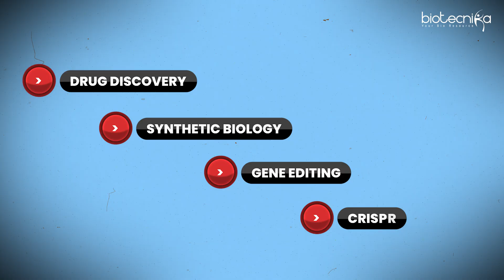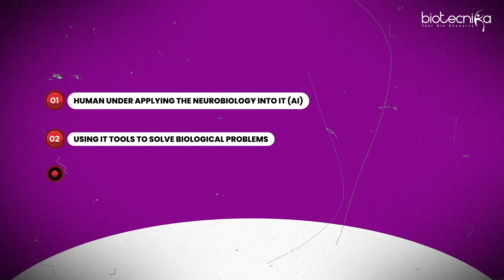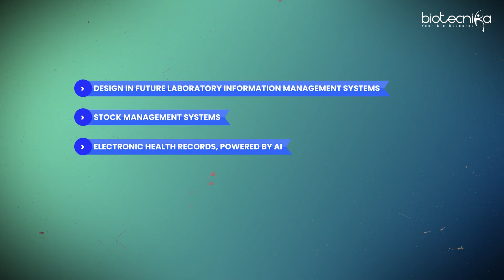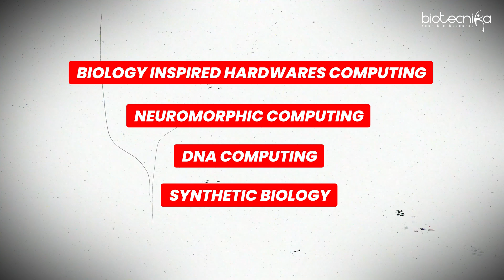Why IT Companies Are Hiring Biotech Engineers ?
Did you know that top IT companies are now hiring Biotech Engineers? 🤯
The worlds of Biotechnology & Information Technology are merging faster than ever! From AI-driven drug discovery, bioinformatics, data science, genomics, to healthcare IT, Biotech graduates are finding amazing opportunities in the IT sector.

In this video, we’ll explore:
✅ Why IT companies need biotech talent
✅ Emerging career paths in Bioinformatics, AI, ML, and Big Data
✅ How you can upskill & grab these high-paying jobs
✅ Real-world applications where biology meets coding

🌟 Don’t miss this career-changing insight – your Biotech degree can open doors beyond labs!

🔔 Stay ahead in your biotech career with Biotecnika’s online courses, internships & expert mentorship.

Bioinformatics Industry Research Internship - Global Research Tools & Techniques Hands-on Training With Project Work - 3, 6 & 12 Months & Placement Assistance

Data Science Hands-On Internship for Biologists: From Basics to Advanced with Projects, Publication & Placement Assistance